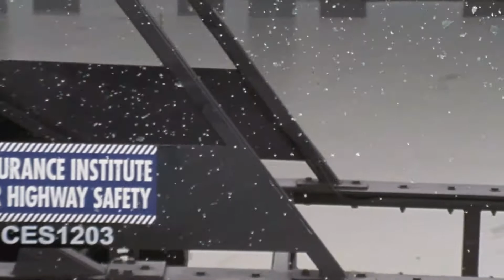Crash Test 2012 - Toyota - Scion iQ / Aston Martin Cygnet (Side Impact) IIHS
Scion iQ
 2012-13 models
 SIDE IMPACT TEST

OVERALL EVALUATION:    Injury measures Head protection Structure/safety cage
Head/neck Torso Pelvis/leg
Driver
 Rear passenger

Important: Side impact crash test ratings can be compared across vehicle type and weight categories.

 Good  Acceptable  Marginal  Poor
Test details:

The Scion iQ was introduced in the 2012 model year. Despite its tiny proportions, it has front and rear seats and is capable of carrying 4 people.
Injury measures:

Driver — Measures taken from the dummy indicate a low risk of any significant injuries in a crash of this severity.

Rear passenger — Measures taken from the dummy indicate a low risk of any significant injuries in a crash of this severity.
Head protection:

Driver — The dummy's head was protected from being hit by any hard structures, including the intruding barrier, by a side curtain airbag that deployed from the roof.

Rear passenger — The dummy's head was protected from being hit by any hard structures, including the intruding barrier, by a side curtain airbag that deployed from the roof.